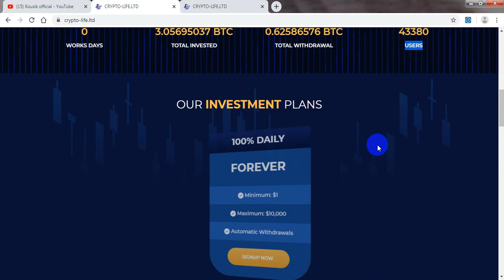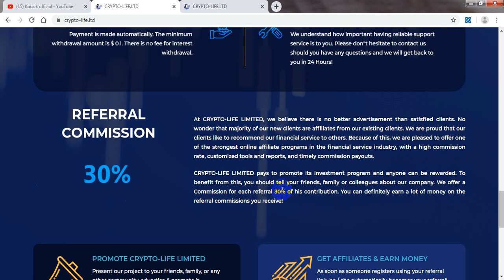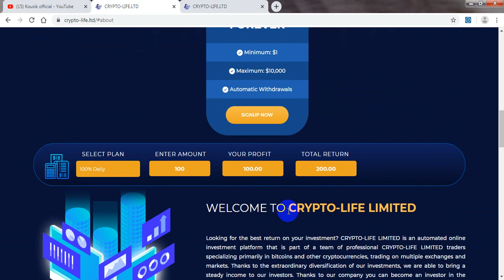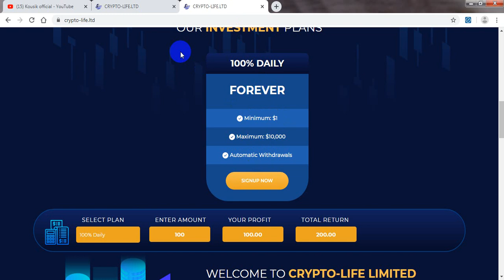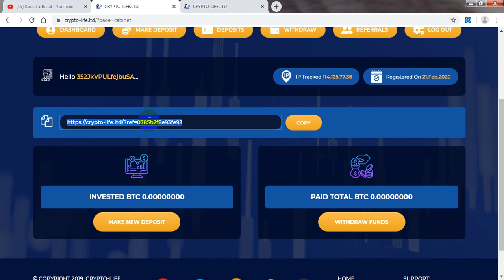New Legit Double Bitcoin Site |Crypto-Life.Ltd| Live Deposit| +100% in 24hour| Eran Daily $20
crypto-life.ltd new light doubler site2020
📥 Min Invest :
✅ AUTOMATIC WITHDRAWA

⏩⏩ CONTECK TELEGRAM: @tahir190

2. How to earn fast bitcoin latest updates
3. World’s  top investment site
4. I want free earn bitcoin
. How to fast earn without investment
6. High earn with investment or non investment
7. How to find best earning site
8. 2019 top high earning site
9. How to easy earn bitcoin in second
10. World top  free earning site
11. New launching bitcoin cloud mining site updates
12. Latest updates earning video